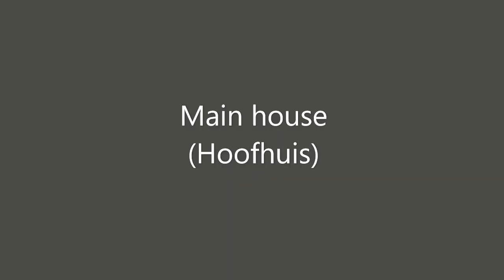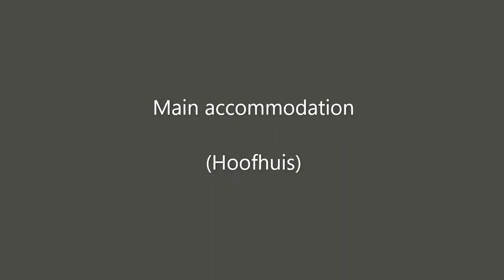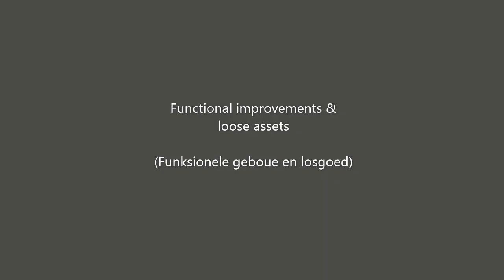3 149 ha. Inkerman / Thabazimbi. Irrigation. Wildplase te koop (Game farms for sale). SOLD.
Tjaka Erasmus
P Erasmus Prokureur (Attorney)
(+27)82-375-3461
WILDPLASE TE KOOP
(GAME FARMS FOR SALE / WILDLIFE RANCHES FOR SALE)